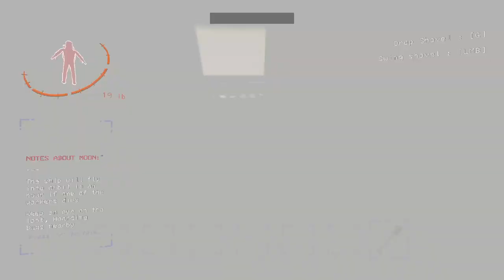SAYA JADI KING OF THE SHOVELS | LETHAL COMPANY